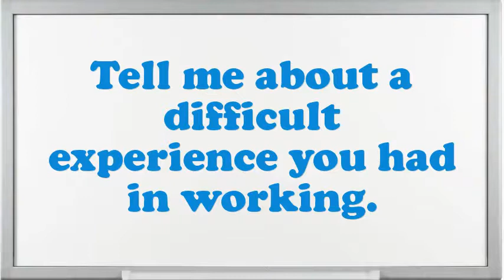Association Executive interview questions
Interview Questions for Association Executive.What encouragement preparation would you demand being capable to do this Association Executive job?What pertinent Association Executive skills do you possess?How would you describe your work style?What was the most complex assignment you have had?How well did your college experience prepare you for this job?